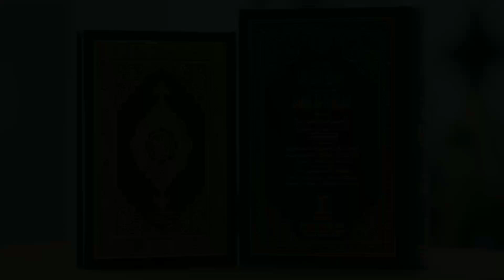Jab Nabi Saw Ne Chand Ke Do Tukde Kar Diye the। World Of Allah।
Video Highlights